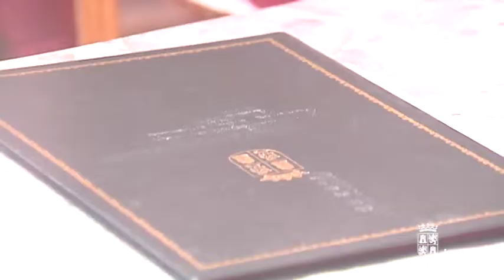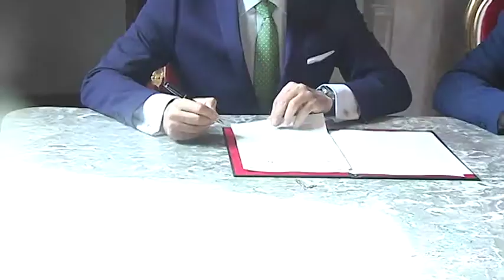La Junta y la Diputación de Soria firman un convenio para sellar 207 escombreras